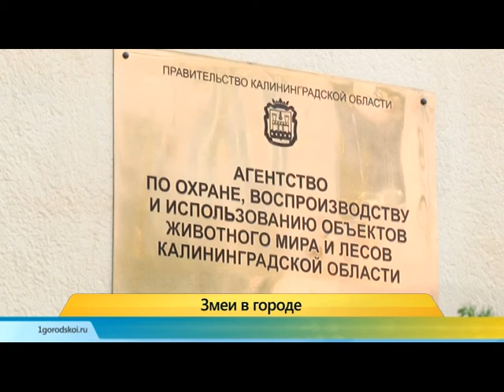Осторожно змеи 06.08.2015